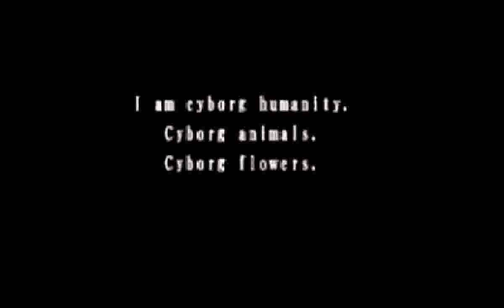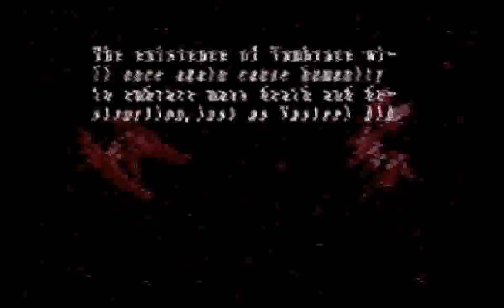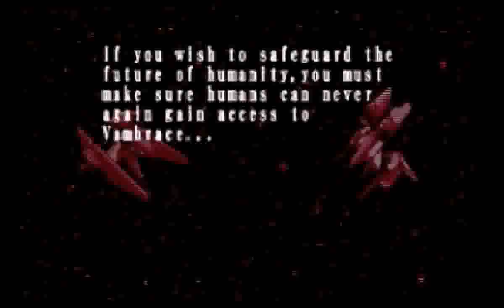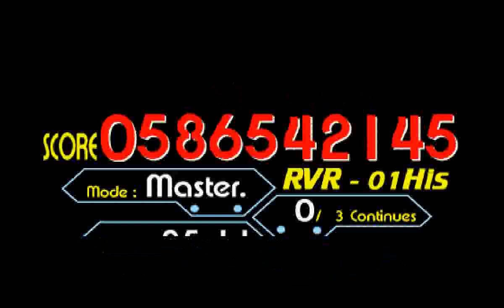Thunder Force V (PS1) - Master Difficulty Full Run + Ending